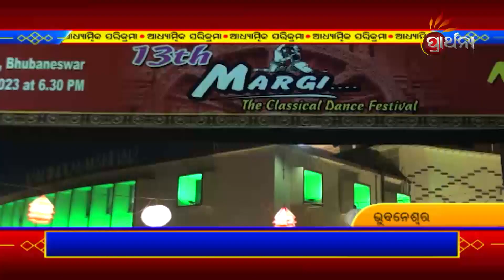ଆଧ୍ୟାତ୍ମିକ ପରିକ୍ରମା | Adhyatmika Prikrama | 12th July 2023 | Prarthana Tv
ଦେଖନ୍ତୁ, ଆମ ଚାରିପଟରେ ପ୍ରତ୍ୟେକ ଦିନ ଘଟୁଥିବା ଆଧ୍ୟାତ୍ମିକ ଓ ସାଂସ୍କୃତିକ ଉତ୍ସବକୁ ନେଇ, ପ୍ରାର୍ଥନା ଟିଭିର ସ୍ୱତନ୍ତ୍ର ଉପସ୍ଥାପନା "ଆଧ୍ୟାତ୍ମିକ ପରିକ୍ରମା ",
କେବଳ PrarthanaTV ରେ ।